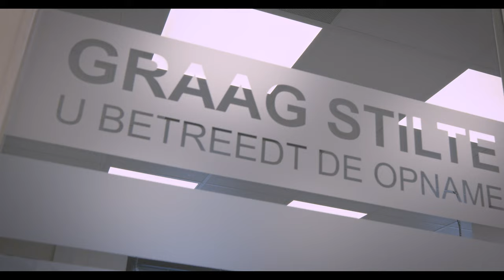Werken als paraveterinair bij het MCD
Ben jij een afgestudeerd paraveterinair en ben jij opzoek naar meer uitdaging? Als paraveterinair bij het MCD weet je nooit wat de dienst zal brengen. Word jij hier enthousiast van? Solliciteer direct via de website.